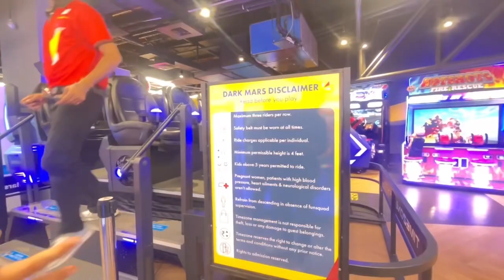Friends day out🎀❤️||pacific me lagi aag🔥💀||vlog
Pacific Mai koi aag nhi lagi I am just joking 🙃